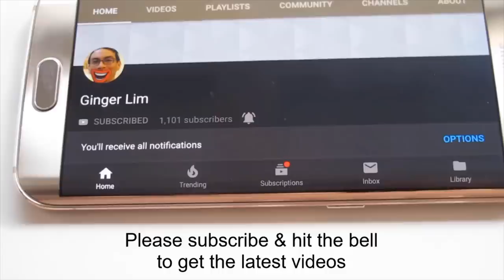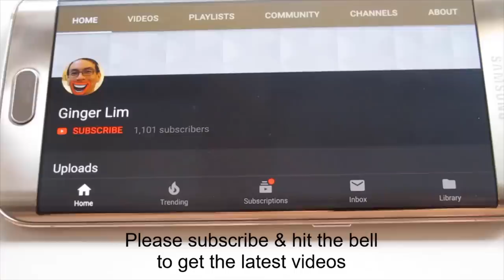Steam pumpkin cake 2019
600g cubed pumpkin

100g shallots
20g garlic
2 deseeded chillies
100g dried shrimp
Rough chop the ingredients
Fry till fragrant and set aside
1 tsp pepper
Leave some to fry with the pumpkin

400g rice flour
50g tapioca flour
50g corn flour
1 tsp salt
800ml water (add 1/3 at a time)
Stir till no lumps

Cook pumpkin for 4 mins
2 tbsp oyster sauce
1 tsp pepper
and add in starch solution
Cook till ladle can stand on it's own

Oil a 10 inch (25cm) round tray

Steam for 40mins

Cooking by Lilian

Photos & food styling by Lilian